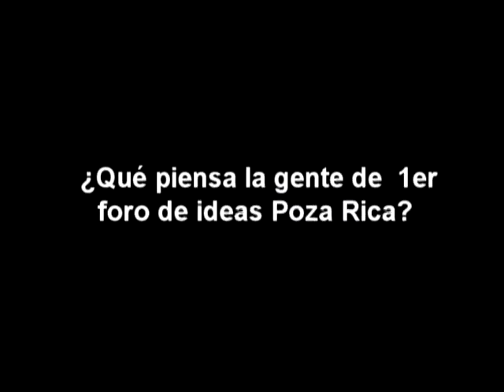Opiniones Foro Poza Rica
Opiniones de acerca de 1er Foro de Ideas